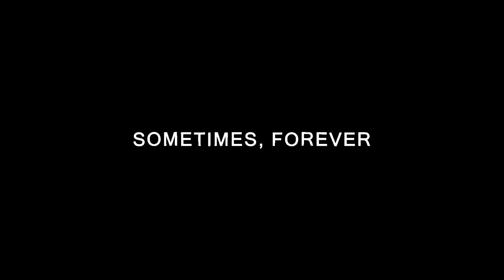Soccer Mommy - Shotgun (A Miniature Piece by Panda Miniatures)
"Shotgun" Miniature Piece by Amanda Kelly "Panda Miniatures"

Shotgun lyrics:

Fogged up the windows in the back
Coffee and menthol on your breath
Uppers and my heart never meshed
I hated coming down
But this feels the same without the bad things

So whenever you want me I’ll be around
I’m a bullet in a shotgun waiting to sound
whenever you want me I’ll be around
Oh yeah

Cold beer and ice cream is all we keep
The only things we really need
‘Cause I like dessert and alcohol
And watching as you get
Drunk and you’re stumbling in the hall

Oh yeah

Look at your blue eyes like the stars
Stuck in the headlights of a car
You know I’ll take you as you are
As long as you do me
Just let me lay here in your arms

And whenever you want me I’ll be around

Oh yeah